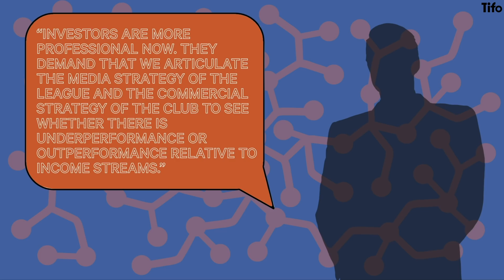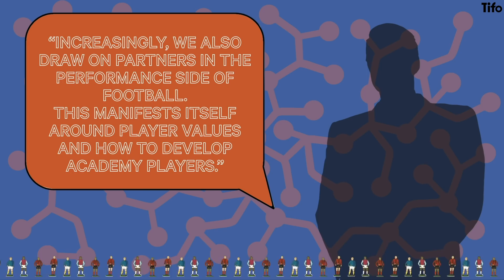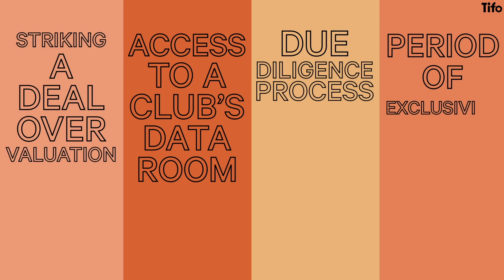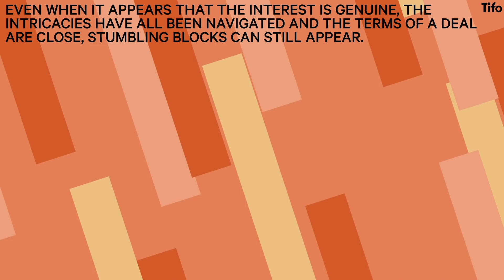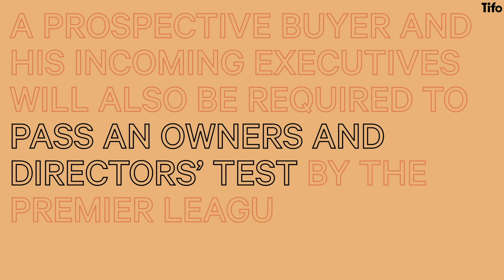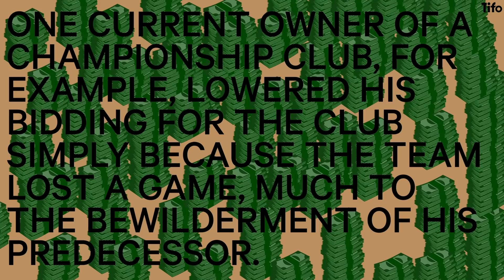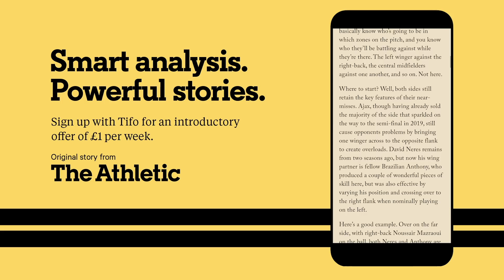How do you buy a football club?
Do you want to buy a football club? Or would you like to know how to buy one? As Adam Crafton from The Athletic explains, it’s not quite as straightforward as you might expect.

Paying in instalments. Selling players as part of the deal. The attraction of the league over the club. Due diligence.

Of the people that inquire about purchasing a club, how many actually go through with the deal?